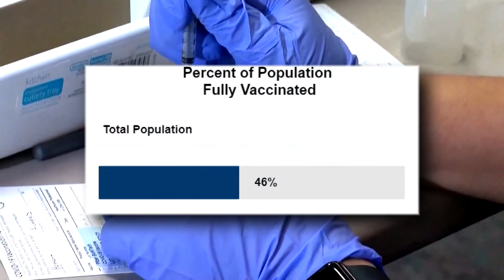Triad doctors see rise in unvaccinated COVID-19 hospitalizations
As COVID-19 hospitalizations rise again, a doctor at Wake Forest Baptist Medical Center said nearly all of his patients are unvaccinated.

Critical Care Physician Dr. Ashsish Khanna said vaccines brought hope to health care workers seven months ago. Now, hospitalizations are lower than they were in the winter but the patients are younger and he said caring for them is not getting easier.